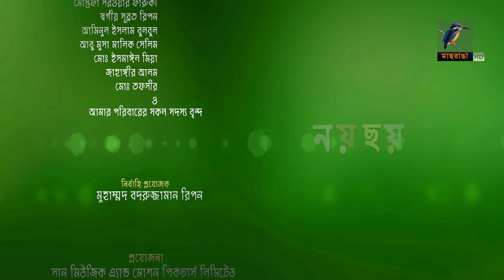Bangla New Natok | Noy Choy | Ep 10 | Irfan Sazzad, Jovan, Ishika, Tasnuva, Nadia | Maasranga TV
Maasranga TV Presenting Bangla New Funny Natok "Noy Choy" Ep 10. Bangla Drama Serial "Noy Choy" Starring Irfan Sazzad, Jovan, Saju Khadem, Allen Shuvro, Arfan, Ishika Khan, Tanzika, Tasnuva Elvin, Tasnuva Tisha, Nadia Nodi and many more. Watch your favorite Bengali Natoks, Telefilms, Bangla Drama Serial and many more exciting videos on Maasranga TV Official!

Hope you will enjoy all of our Bangla Natoks, Shortfilms, Telefilms, Bangla Drama Serial collection.

Maasranga TV Official brings to you the latest Bangla Telefilm, Bangla Natok, Bangla Drama Serial. All contents are copyrighted to Maasranga Television.